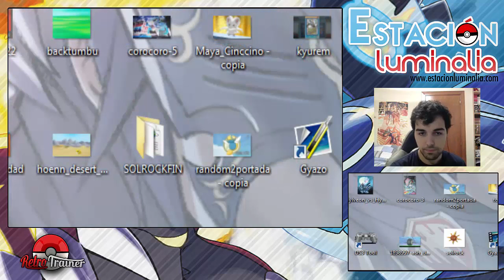Demo ROZA - #1 Glalie el destroza Sceptile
¡Llega la demo de ROZA! Descubramos los nuevos secretos de Hoenn.